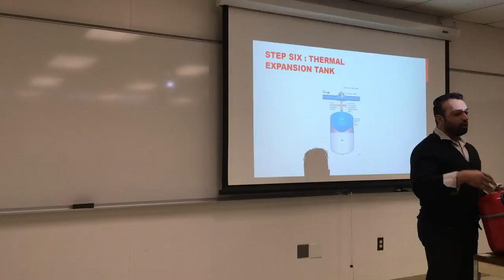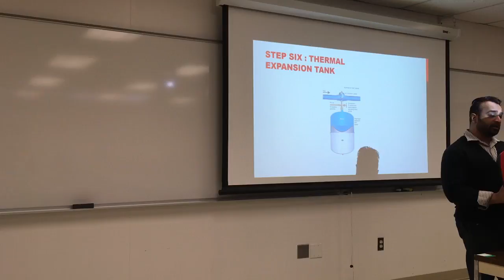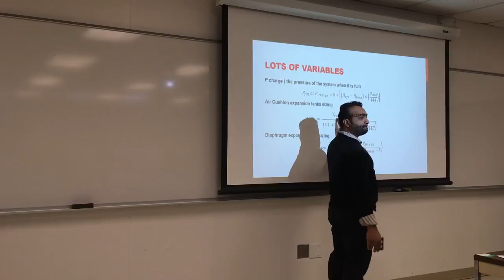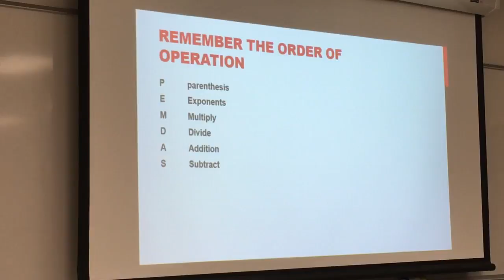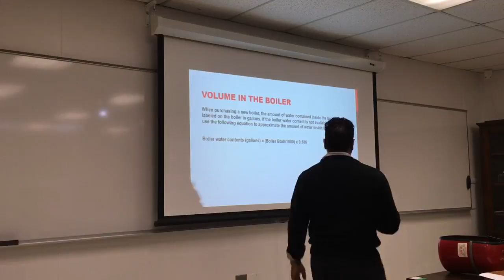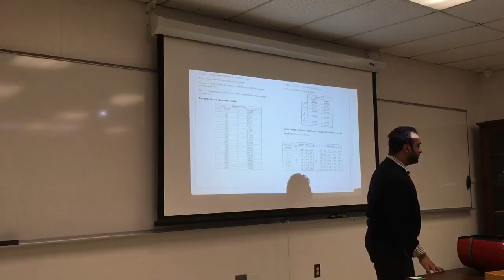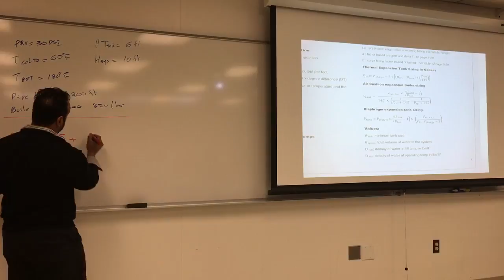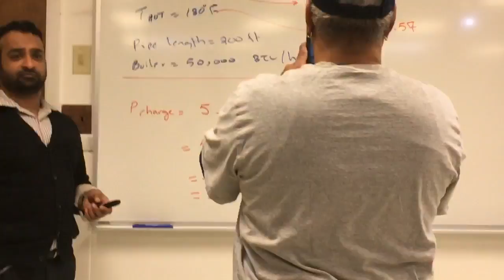EST-205- week 8 part 2